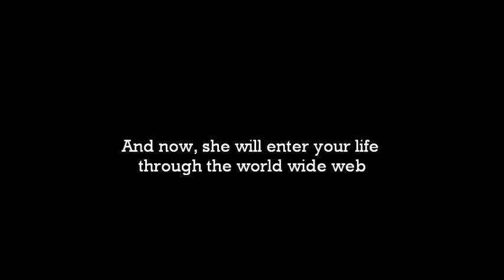Teaser Trailer: Sussus Soliga Söndagsstund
Snart är programmet vi alla har väntat på här; se här på ett litet smakprov på vad Sussu kommer att bjuda på.